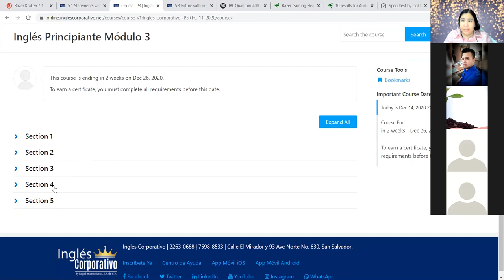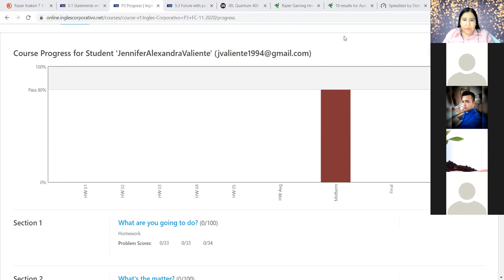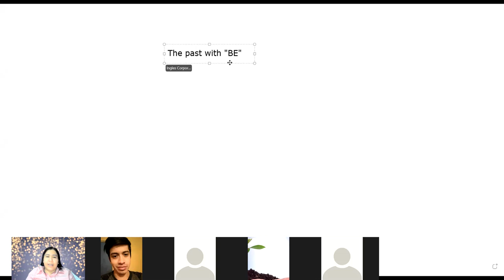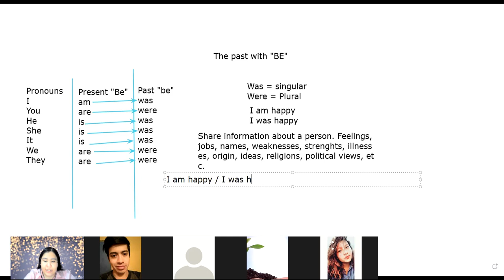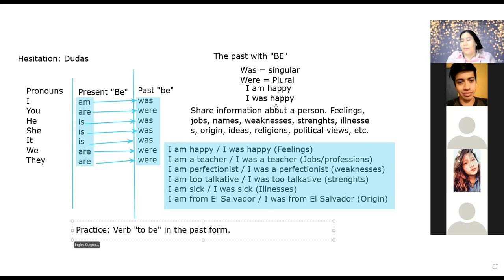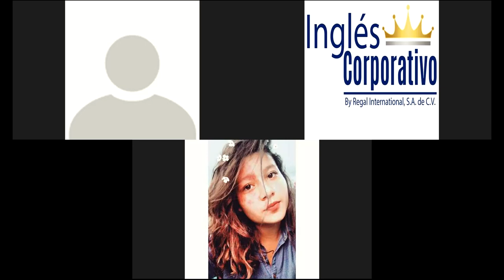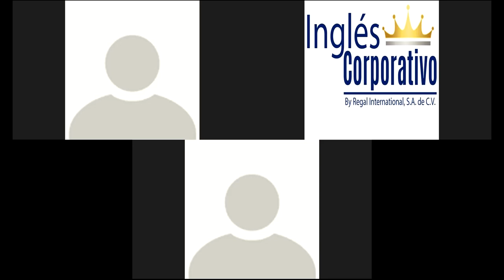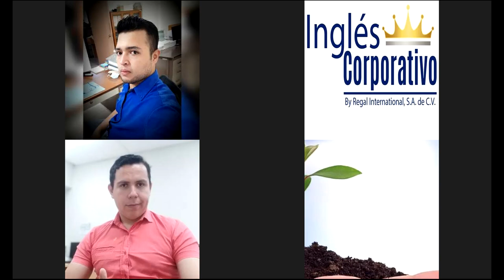Ingles Corporativo - 5.1 Statements with the past of be